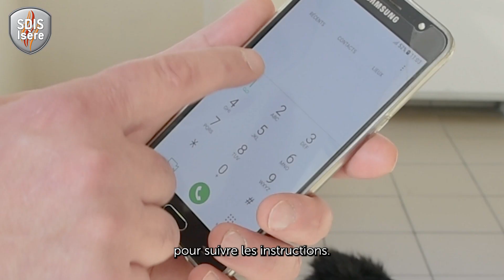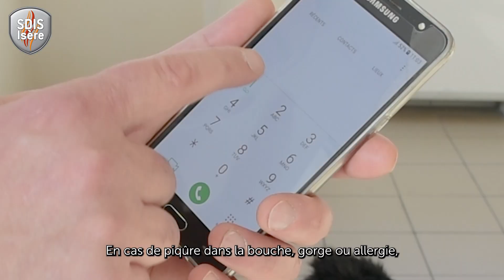Réagir en cas de piqûre ou morsure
Comment réagir en cas de piqûre d'insecte ou de morsure due à un animal (serpent...) ? Suivez les conseils des sapeurs-pompiers de l'Isère.